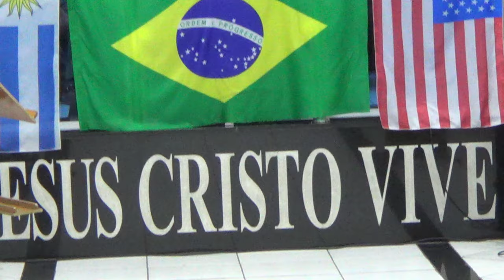Peça Sobre Missões Apresentada com as Crianças da Assembléia de Deus de Vila Angélica Sorocaba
Peça Sobre Missões Apresentada com as Crianças da Assembléia de Deus de Vila Angélica Sorocaba 14/07/19